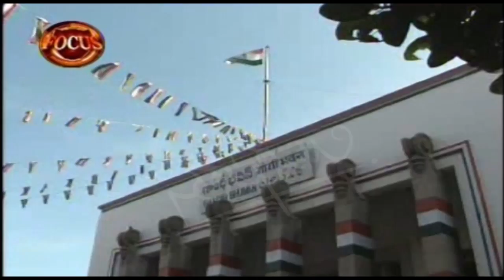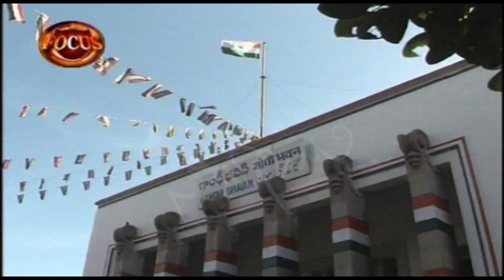MSR VERSUS KAKA – INFIGHT WITHIN CONGRESS PARTY - FOCUS 26